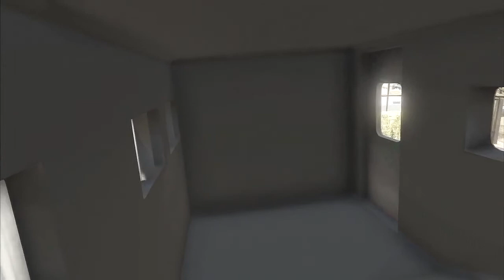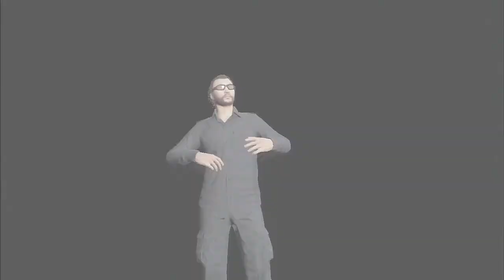Motorhomes VS Silveraydo